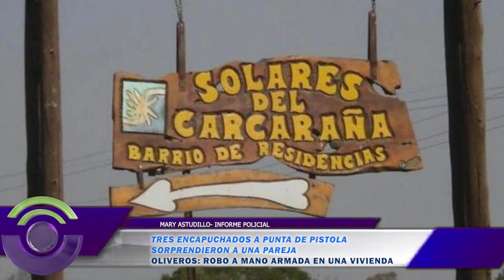S840 MARY ASTUDILLO INFORME POLICIAL OLIVEROS ROBO A MANO ARMADA EN UNA VIVIENDA